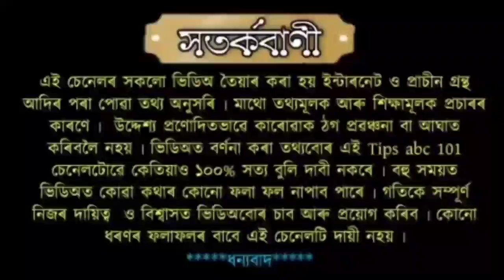এই ৫ জনৰ লগত দেৱী লক্ষ্মী সদায় থাকে ।। চাওক এই নামৰ ভিতৰত আপোনাৰো নাম আছে নেকি ।।